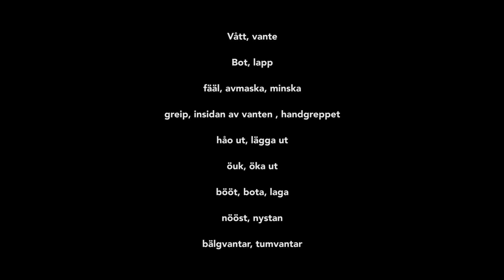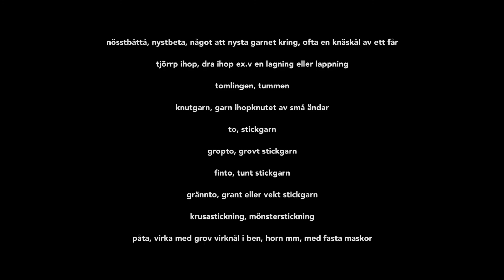Stickning i Jämtland Härjedalen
Ett samtal om stickning, om en inventering av vantar från 1700-talet och fram till idag.  Instruktioner av öglestickning som förekommer på vantar och jämtluvor. Mönsterstickade strumpor med tvåändstickningsupplägg. Och ett par vantar från Glöte i Härjedalen som har samma upplägg och mönsterformer som Delsbotröjorna.